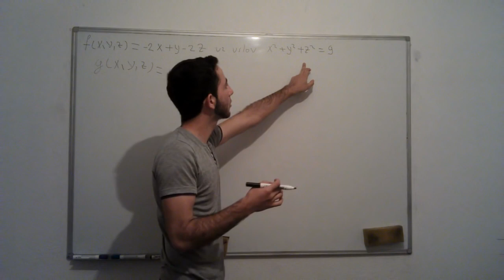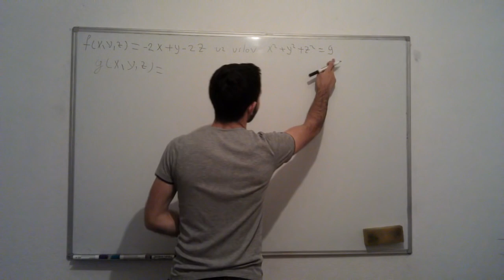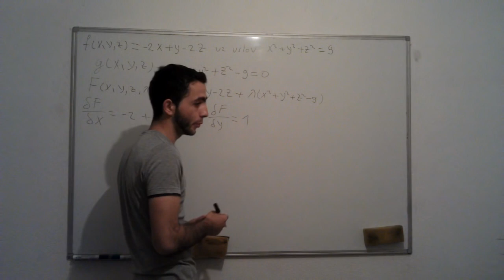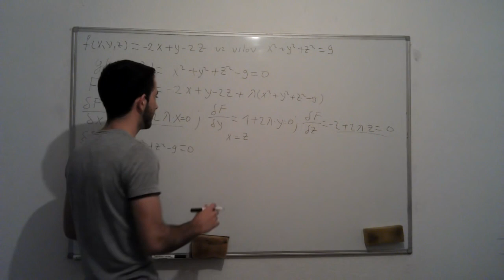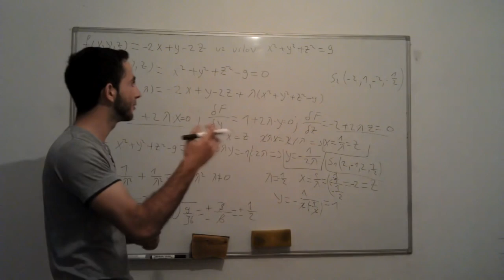Extremi funkcija uslovni extrem vise promjenljivih 9